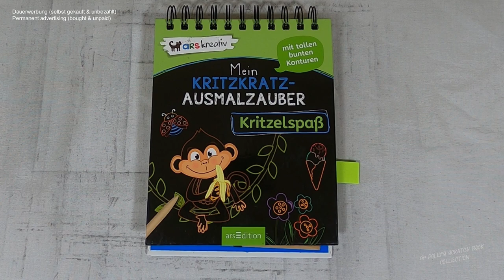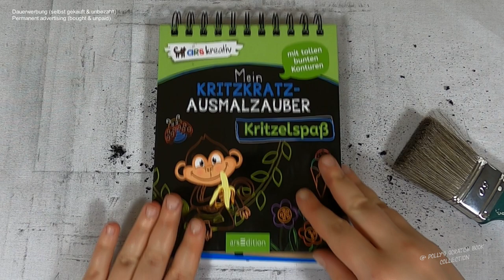auf in die Ferien, das Auto ist beladen I Relaxing I ASMR I scratch painting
holiday I diy I notalkingasmr I sleepmeditation I relaxing I scretchbook I no music I

📖 Block 📓
Mein Kritzkratz - Ausmalzauber: Kritzelspaß

Friedrichstraße 9,
80801 München